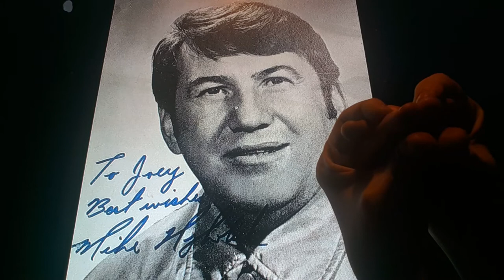Horacio the handsnake - Mike Nykoluk